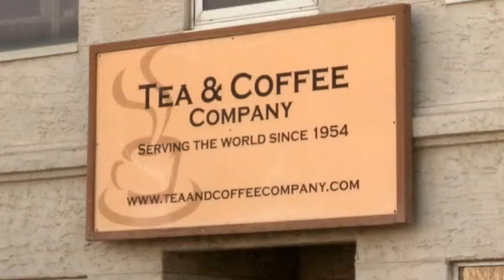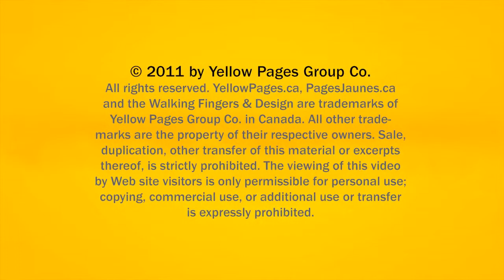Cold Beverages Edmonton Tea And Coffee Company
Tea And Coffee Company located in Kenilworth Edmonton is an excellent choice if you are looking for Cold Beverages or Hot Beverages.